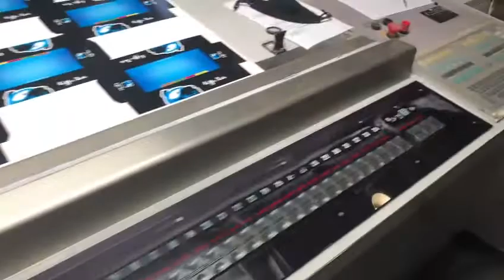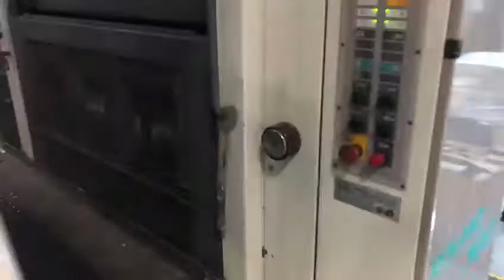Roland 705 L - Year 1996